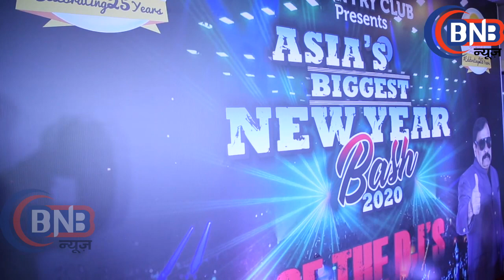ASIA's Biggest New Year Bash 2020, Gurmeet Chaudhary & Debina Added Charm To The Event With Lively